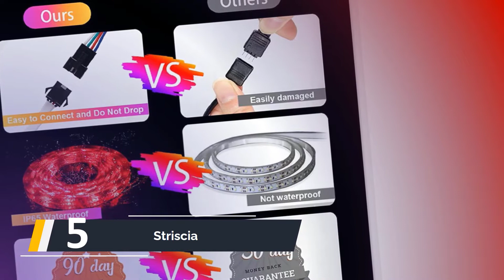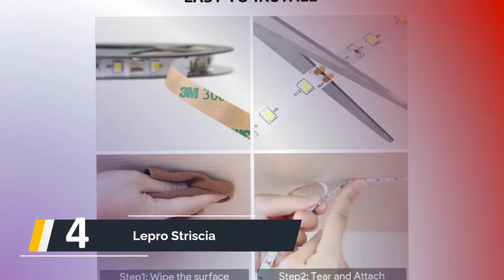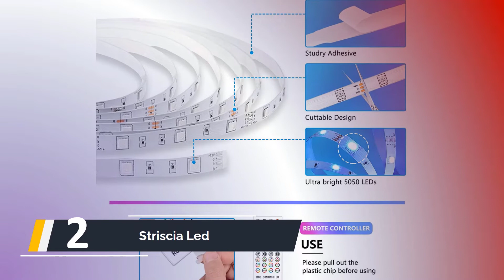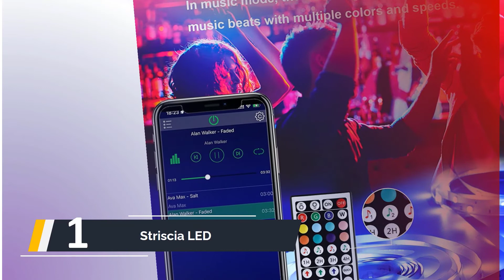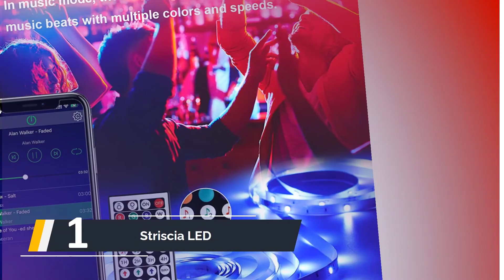Migliori Strisce Led 2023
IL 5: Migliori Strisce Led

1. Striscia LED

2. Striscia Led

3. Govee LED

4. Lepro Striscia

5. Striscia